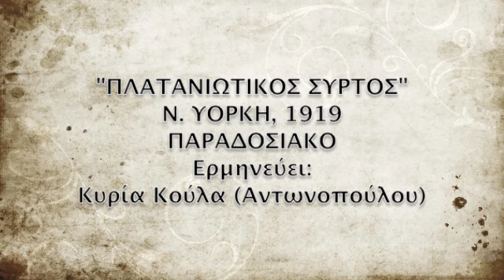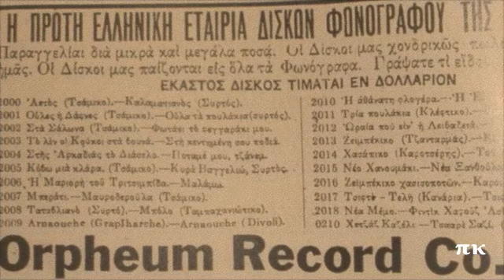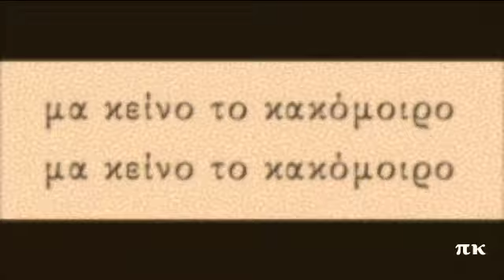ΠΛΑΤΑΝΙΩΤΙΚΟΣ ΣΥΡΤΟΣ, 1919, ΚΥΡΙΑ ΚΟΥΛΑ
Πρόκειται για την πρώτη και μοναδική ηχογράφηση αυτού του χορευτικού σκοπού και μάλιστα από σαμιώτες μουσικούς στην Αμερική. Βιολί παίζει ο Διονύσιος Πόγγης, ο Μιχαήλ Μαυρογένης κλαρίνο και ο Παύλος Λυμπέρης σαντούρι. Ερμηνεύει η Κυρία Κούλα Αντωνοπούλου. Ηχογραφήθηκε στη Ν. Υόρκη το 1919. Δίσκος Panhellenion Record, P 343a, 10' (η εταιρεία της Κυρίας Κούλας). Ο Πλάτανος της Σάμου βρίσκεται στη δυτική πλευρά του όρου Καρβούνης. Η τοποθεσία Κολόνα βρίσκεταιπέριξ του ναού της Ήρας στη Σάμο και πήρε το όνομά της από τη μοναδική κολόνα του ναού. (Όλες οι πληρποφορίες προέρχονται από το βιβλίο Η ΣΑΜΟΣ ΣΤΙΣ 78 ΣΤΡΟΦΕΣ, που επιμελήθηκε ο Νίκος Διονυσόπουλος, Παναπιστημιακές Εκδόσεις Κρήτης).
KIRIA KOULA ANTONOPOULOU, PLATANIOTIKOS SIRTOS